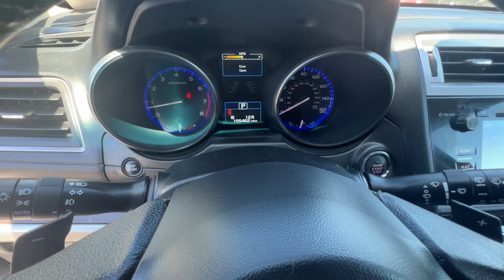2016 Subaru Outback 3.6R Limited NV Northern Nevada, Reno, Lake Tahoe, Carson City, Roseville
Pre-Owned 2016 Subaru Outback 3.6R Limited available at Lithia Subaru of Reno located in 2270 Kietzke Lane, Reno, NV, 89502. Servicing the Northern Nevada, Reno, Lake Tahoe, Carson City, Roseville area.

Introducing the   2016  Subaru Outback.  Here's a sure-footed Outback that delivers versatility, comfort, and peace of mind. The sky's the limit on every adventure in this down-to-Earth companion. Feel ready for whatever the road has in store in this rugged Outback. Treat yourself to a test drive today. Our staff will toss you the keys and give you an outstanding customer experience.